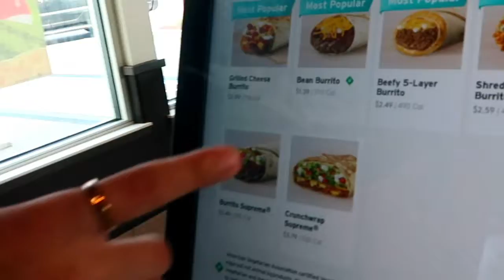Worst Burrito I Ever Tasted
Would you try this burrito too?

About Cookie:

Hello! My name is Cookie. I am a dancer, vlogger & gamer! Also turn on the bell notifications so you can be one of the first to know when something new and exciting has been posted.
Love you all # CrumbSquad :)